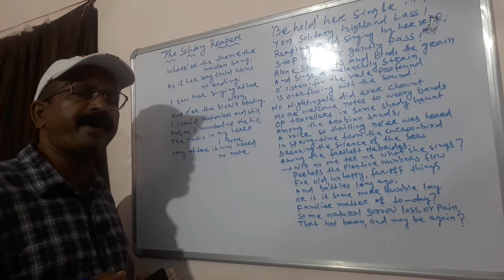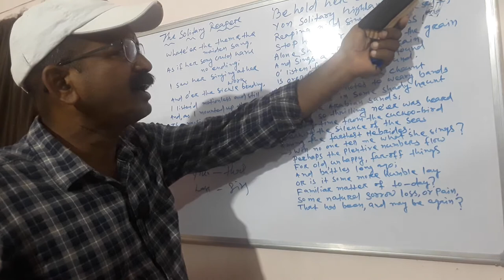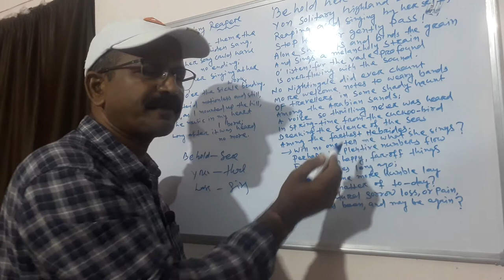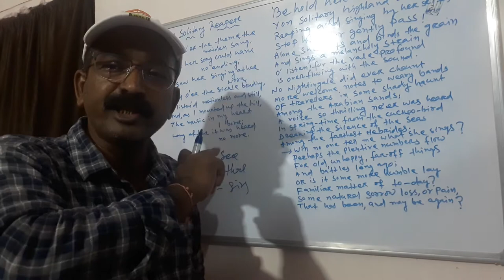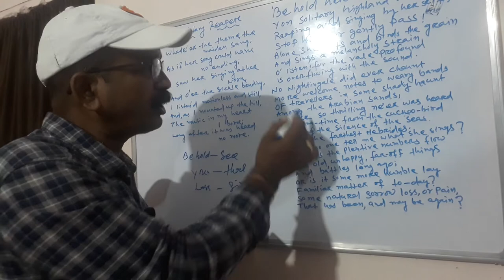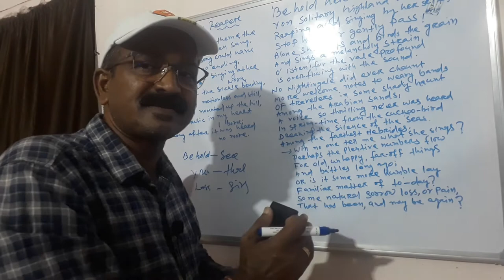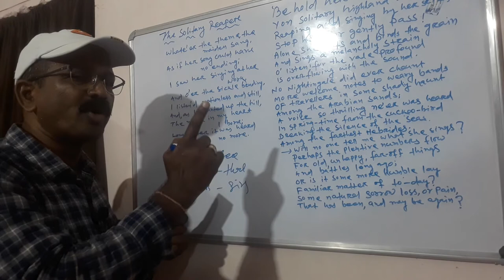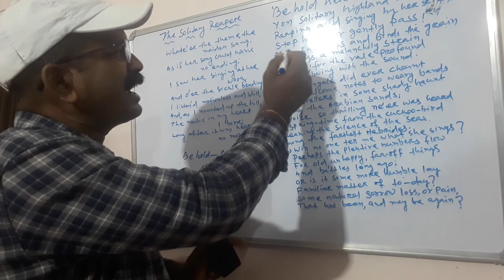The solitary reaper by- William wordsworth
English, class- 10(BSE,Odisha)                    A comparable teaching       (both in odia  and english version)                        by-Bibek sir